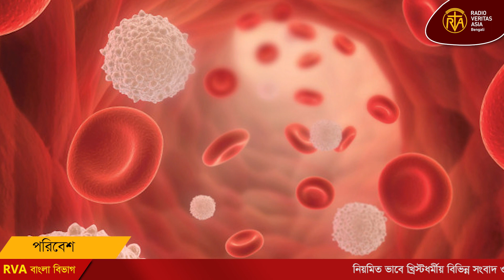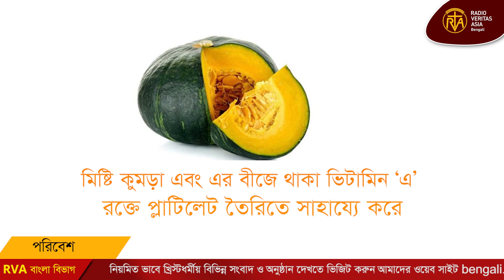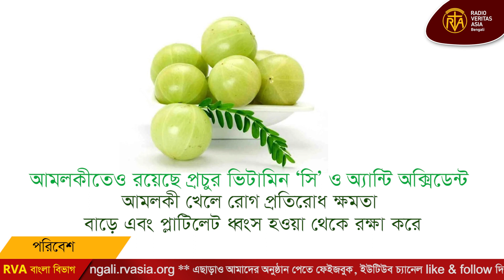ডেঙ্গু জ্বরের কারনে প্লাটিলেট কেন কমে যায়? কি খেলে প্লাটিলেট বৃদ্ধি পায় I Dengue Bangladesh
বিশ্ব স্বাস্থ্য সংস্থার মতে, প্রাথমিকভাবে সংক্রমিত স্ত্রী এডিস এজিপ্টি মশার কামড়ে  ডেঙ্গু ছড়ায়। এ জ্বরের তাপমাত্রা ১০১ থেকে ১০৪ পযর্ন্ত হয়ে থাকে। জ্বরসহ শরীর ব্যাথা  বমি বা চামড়ার পিছনে লালচে  দাগ বা র‌্যাশ হতে পারে।
সামাজিক যোগাযোগ মাধ্যমে সা¤প্রতিক সময়ে ডেঙ্গু আক্রান্ত  রোগীর জন্য রক্ত চেয়ে দেয়া পোষ্টের সংখ্যা জানান দেয় যে পরিস্থিতি কতোটা জটিল রূপ নিয়েছে।
মশাবাহিত এ রোগে আক্রান্ত ব্যক্তির শরীরে প্লাটিলেরটের মাত্রা কমে যাওয়ার কারণেই রক্তের প্রয়োজনীয়তা বেড়েছে।
আসুন জেনে নেই ডেঙ্গু হলে আমরা কি কি খাবার গ্রহণ করার মধ্যদিয়ে রক্তে প্লাটিলেটের পরিমান বৃদ্ধি করতে পারি।